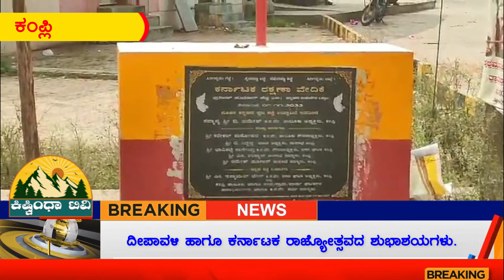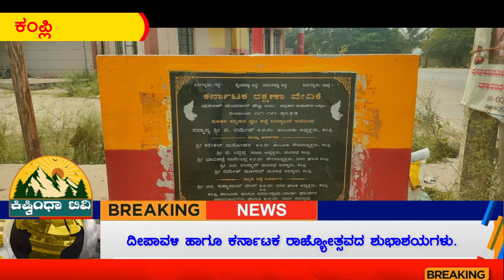ದೀಪಾವಳಿ ಹಾಗೂ ಕರ್ನಾಟಕ ರಾಜ್ಯೋತ್ಸವದ ಶುಭಾಶಯಗಳು.